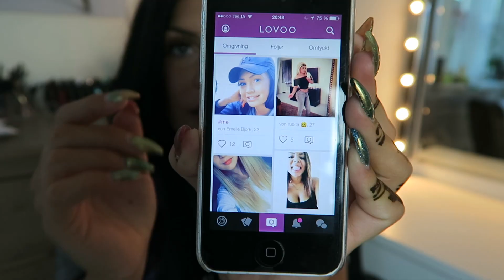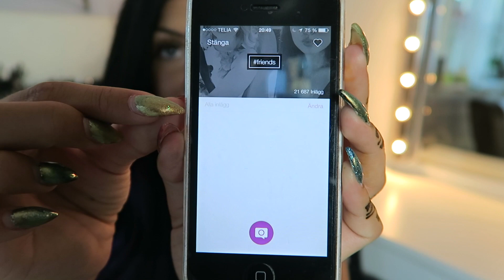Häng med mig på Lovoo!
Denna video är i samarbete med Lovoo!

Ladda hem Lovoo här och följ mig så kan jag följa er! Kärlek.

Mina örhängen är från Ebay.
På läpparna har jag 'Double shot' från MAC. Mina ögonfransar är '113' från Ardell!

Mitt hår är från Bellami och heter Ombre B1/Lavender ni hittar de här och vill ni beställa eget hår, använd koden ANTYSE för att få rabatt!

Vill ni skicka post till mig så skickar ni till:

Antonia Johnson
Box 1074
114 79 Stockholm

Jag filmar med en Panasonic Lumix DMZ FZ150. Vloggar gör jag med en Canon Powershot G7 X och en Gopro Hero 3. Redigerar jag gör i iMovie och all min musik jag använder i mina videos hittar ni på

Mina borsthållare är från ELF och mina läppstifshållare har jag köpt på Ebay!

Mitt skrivbord heter Micke och är från Ikea. Min spegel och mina lampor är också från Ikea. Lamporna heter Musik och ni hittar dom här